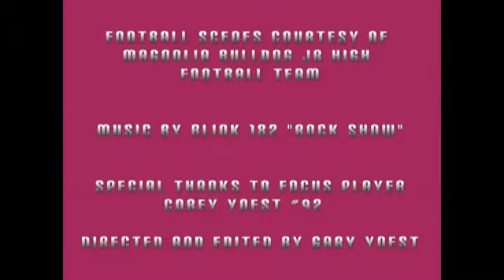Corey Yoest Jr High Football Highlights